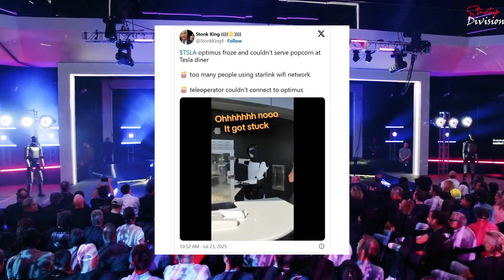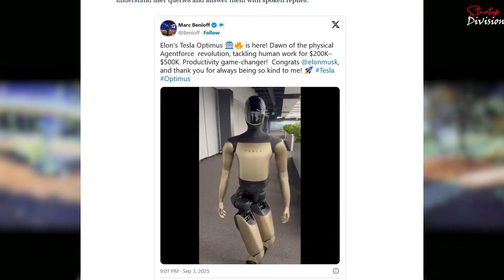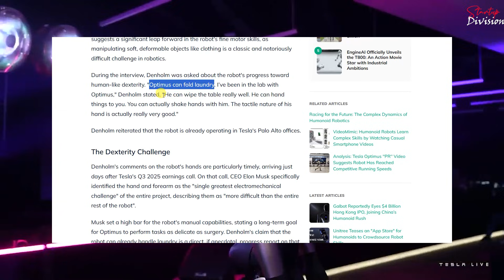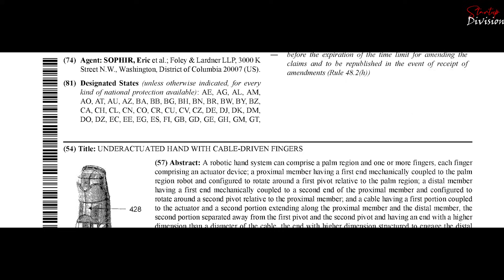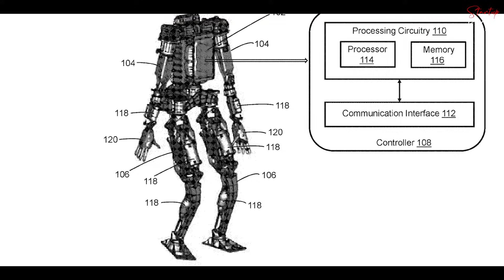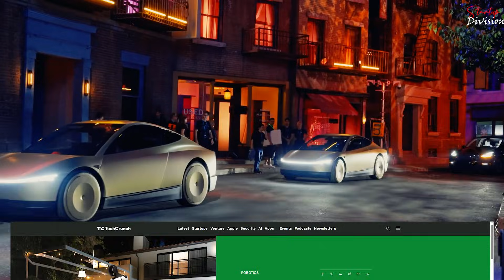Why Tesla Optimus Will CHANGE Everything (Deep Dive)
Tesla's Optimus Robot is HERE !! From factory floors to folding your laundry, is this the future of AI robotics? In this video we talk about Optimus Gen 2.5, V3 reveal, real capabilities vs. hype, competition showdown, and Elon Musk's "sustainable abundance" vision.

00:00 - 2:10 Elon Musk's Vision & Optimus V3
2:11 - 3:17 Tech Advancement's
3:18 - 6:07 Hand Dexterity Challenges
6:08 - 8:23 Teleoperation Controversy
8:24 - 9:28 Battery & Integration Bottlenecks

1) - Berkshire Hathaway - How it became a Conglomerate

2) - Competitor's of SpaceX | New Space Race 2020